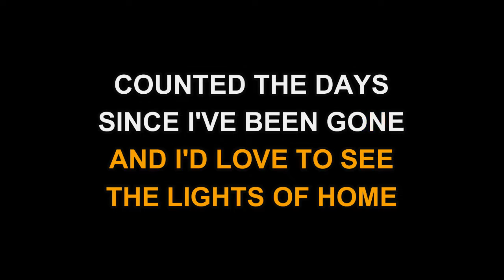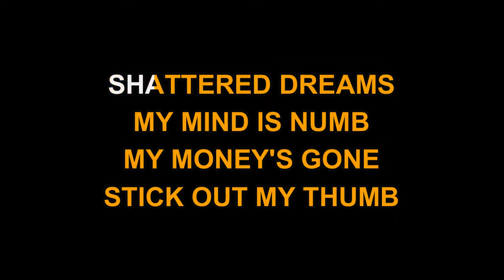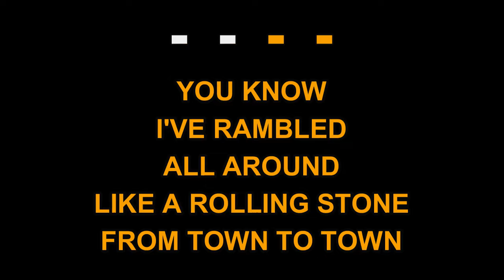Ricky Skaggs - Highway 40 Blues (Karaoke EZ Sing)